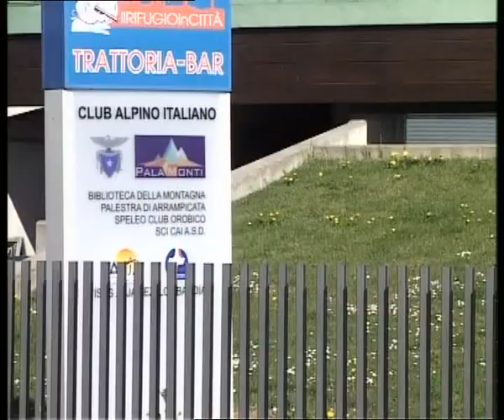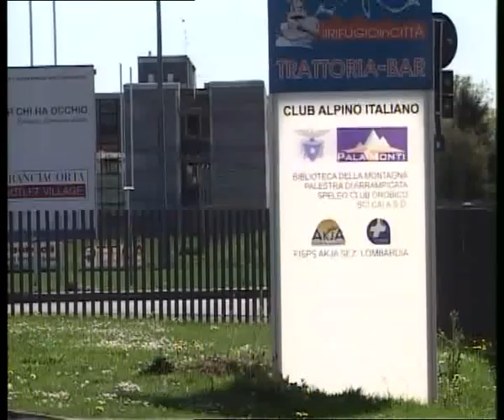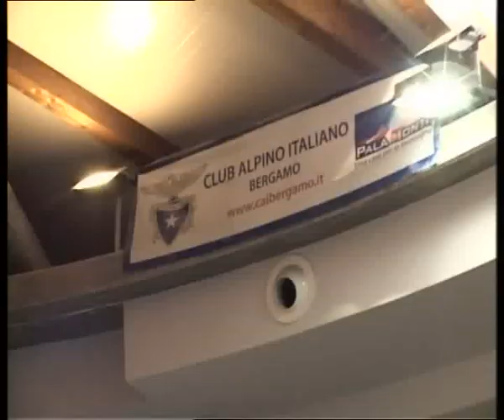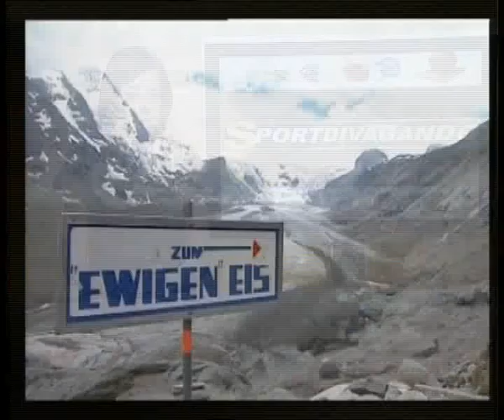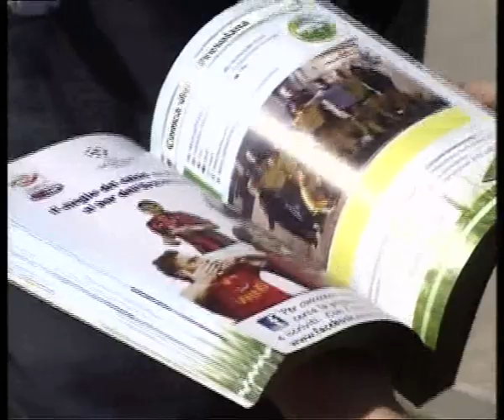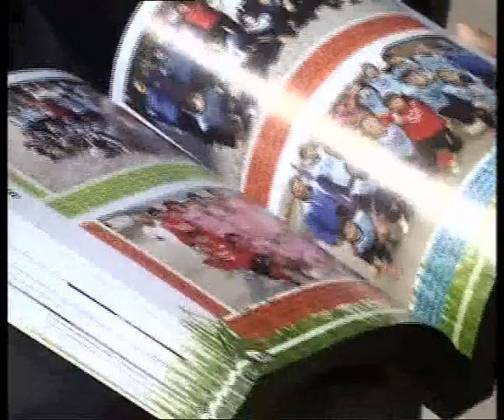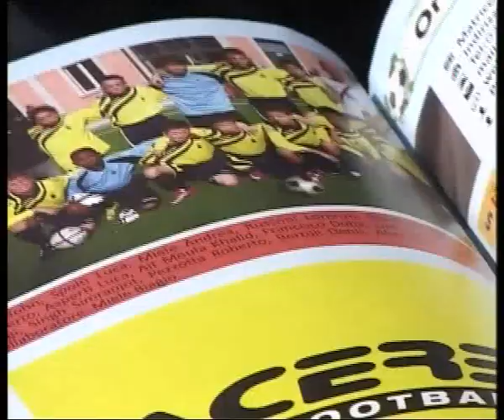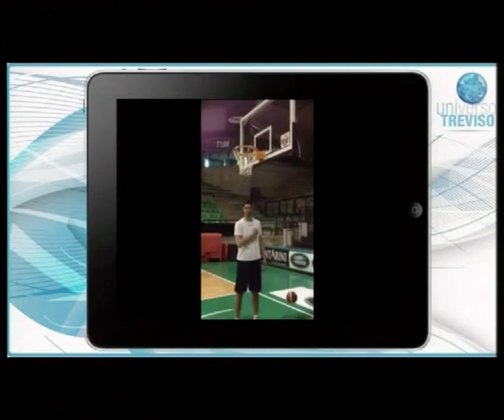Sportdivagando - Puntata 1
Eccoci qui, con una nuova produzione di videostar, una trasmissione che vuole parlare di sport in tutte le sue espressioni. Divagheremo su ogni tipo di evento o impresa che sia in qualche modo collegabile al mondo sportivo. La prima puntata, per esempio, l'abbiamo dedicata a quello che ormai possiamo definire un "tentativo" d'impresa, la spedizione sull'Everest di Vittorio Brumotti e Simone Moro, che avrebbero voluto arrivarci in mountan-bike.